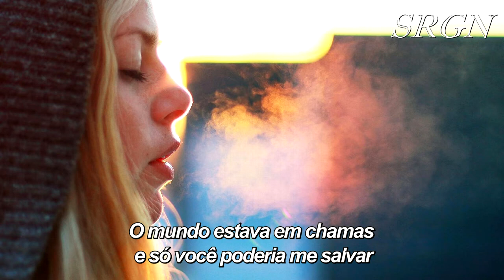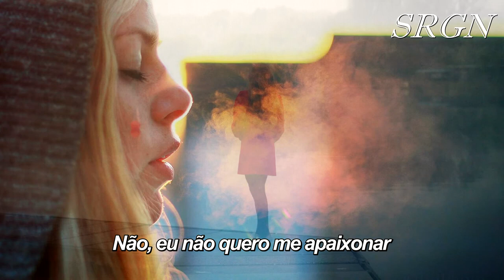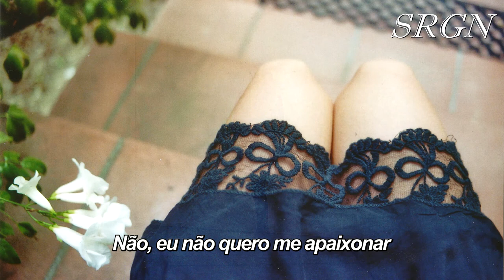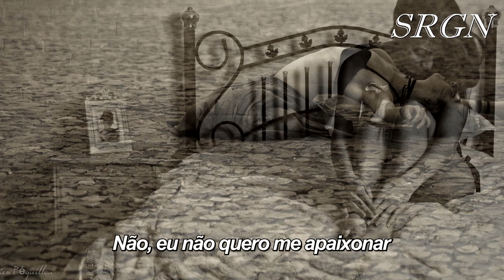Chris Isaak - Wicked Game (Tradução/Legendas)1080p ᴴᴰ